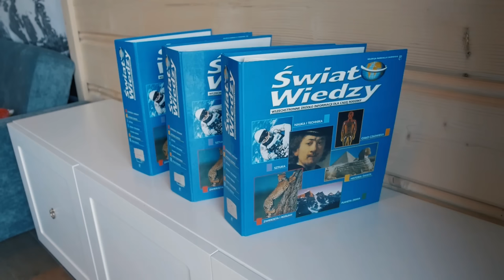JANUSZ W GÓRACH 2 || Kabaret Czwarta Fala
👉 WSPÓŁPRACA KOMERCYJNA
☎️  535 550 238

►Tekst:  Kabaret Czwarta Fala
►Zdjęcia: Simon Smith
►Zdjęcia z drona: Okiem-Drona
► Montaż: Bartek Cedro i Cyber Marian
► Wystąpili:
Damian Lebieda
Mateusz Lewkowicz
Simon Smith
Kinga Nowak